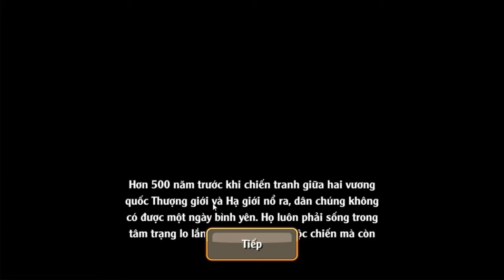최고의 롤플레잉게임이라는 아랍어게임 - 나이트 에이지 (도바킴)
나이트 에이지 (도바킴)